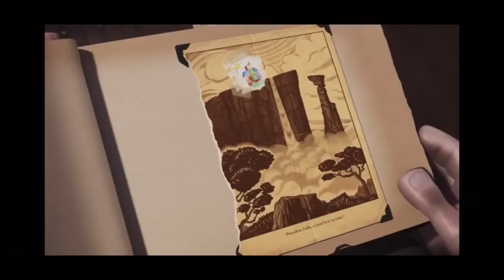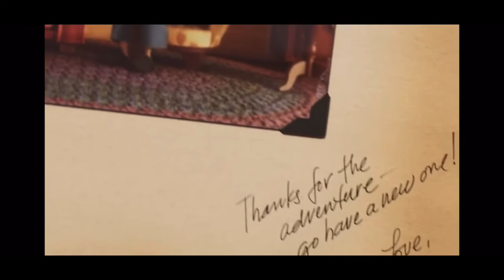Grieving process through pixar!